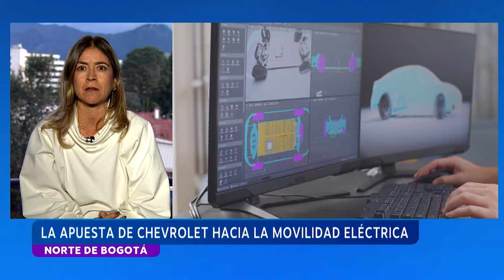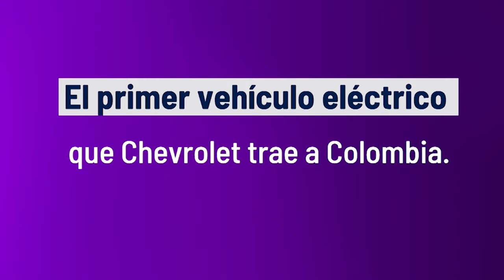Vehículos eléctricos: ventajas y particularidades de esta alternativa de movilidad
Se espera que unos 600.000 vehículos eléctricos rueden por calles y carreteras de Colombia para el 2030.